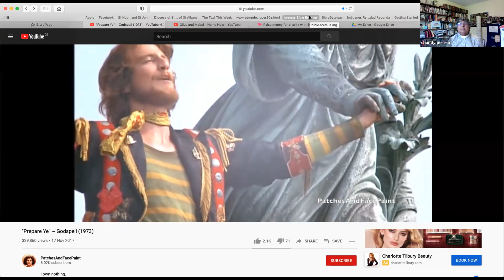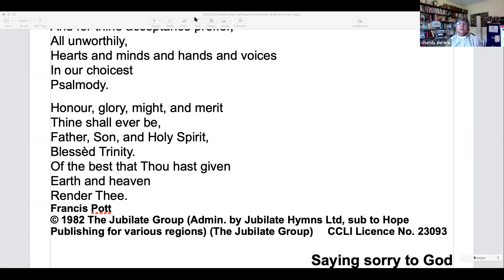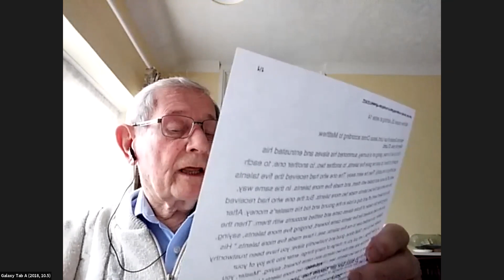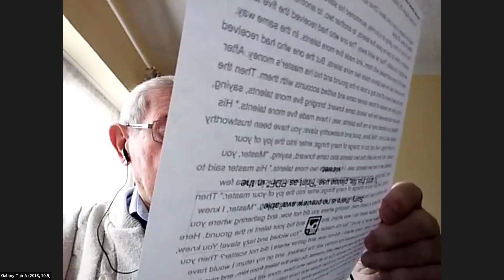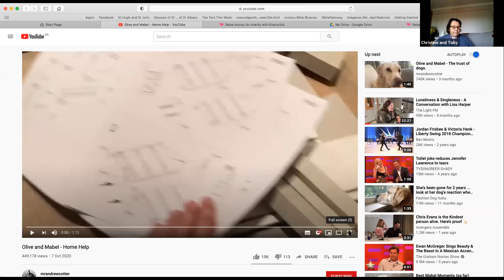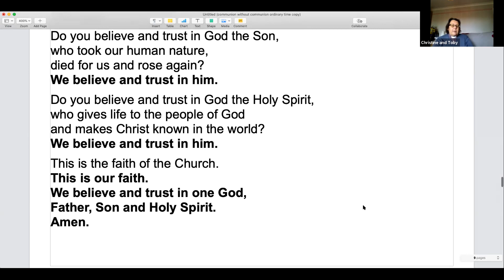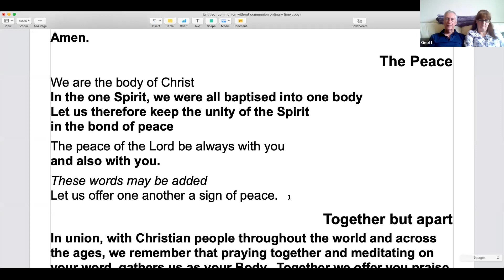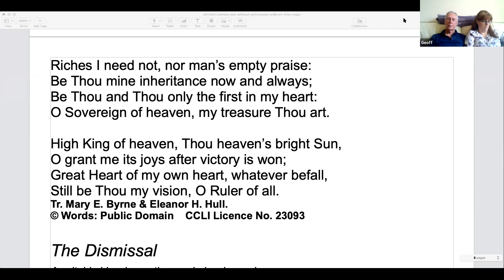Parable of the talents. Sunday 15 November. Pray with us